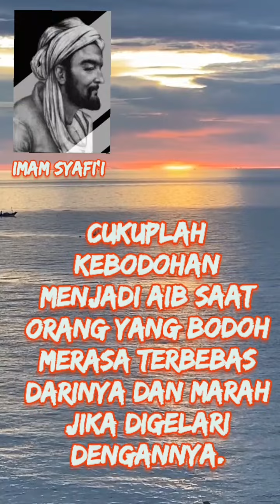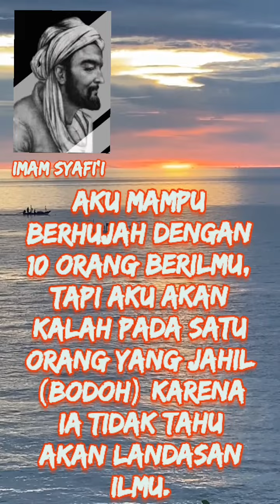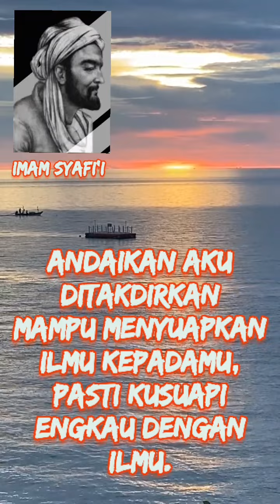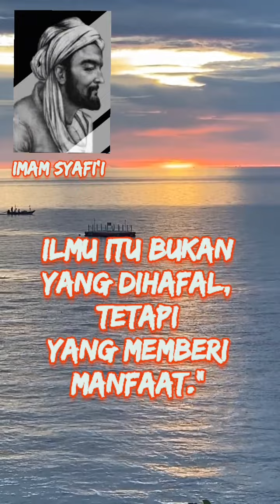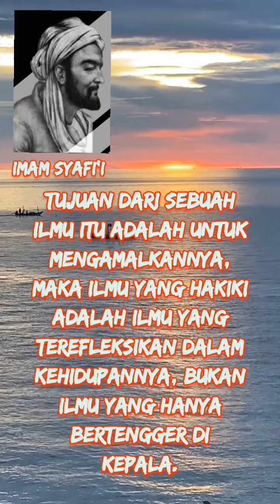Kata-Kata Mutiara Imam Syafi'i Tentang Menuntut Ilmu